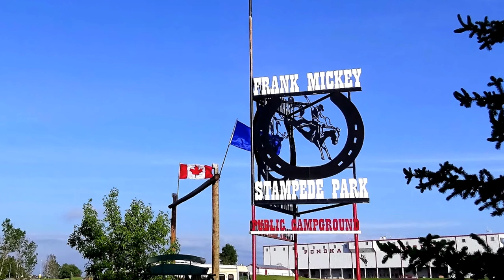Ponoka 2017. Dennis Jones, Dianne Fox, Ginger & Tom Morin, George Keetch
Sunny Gallant plays her bongo for Dennis Jones, Dianne Fox,  Leopold Langevin, Elmer, Steve Potter, George Keetch, and others in Ponoka on June 10, 2017.